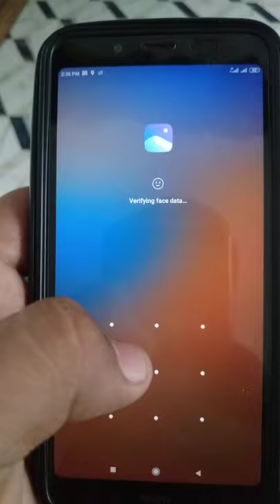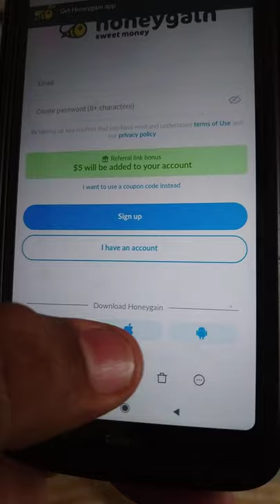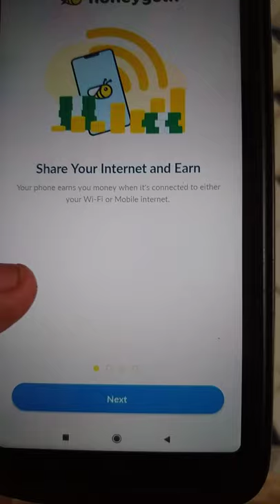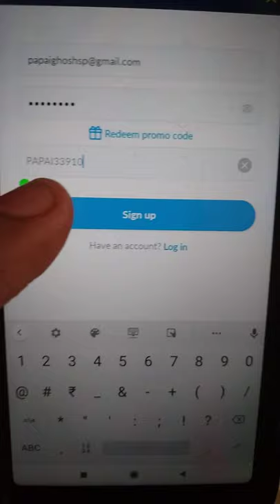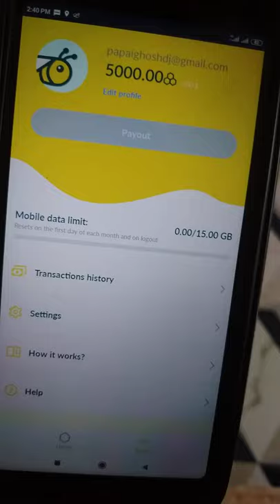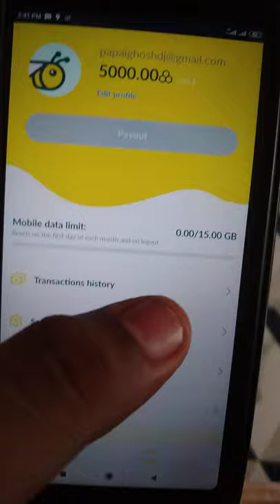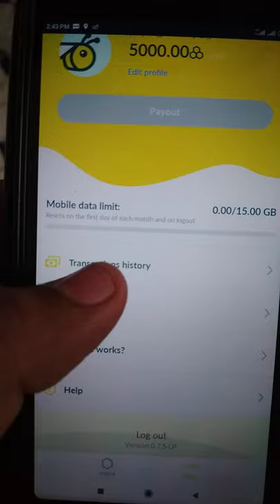Honeygain app loot BOOM BOOM BOOM